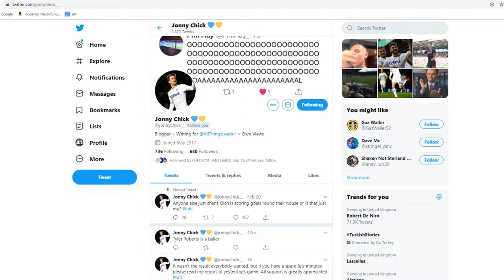Charlton 1-0 Leeds Match Review! - "THINGS NEED TO IMPROVE!"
Hey, guys, it's Ed bringing you all things Leeds.

Welcome to the match review of Leeds United 1-0 loss to Charlton Athletic away at the Valley.

🎙 All Things Leeds: Podcast